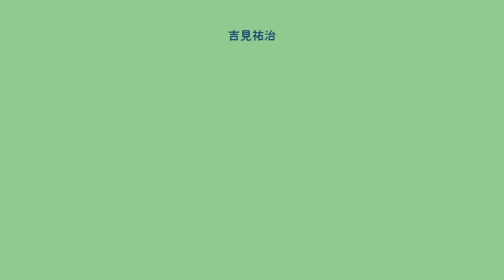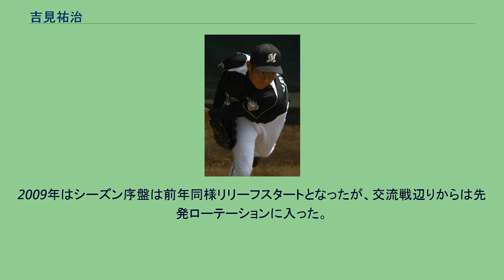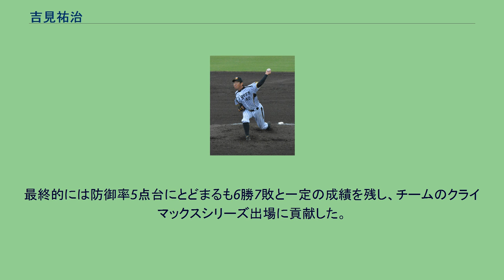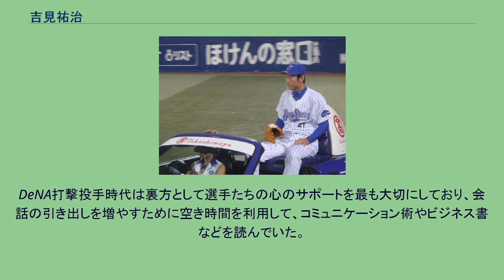吉見祐治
吉見 祐治（よしみ ゆうじ、1978年5月21日 - ）は、高知県生まれ、和歌山県和歌山市出身の元プロ野球選手（投手）。
現在は横浜DeNAベイスターズのスカウト。
和歌山県立星林高等学校では3年夏にエース・濱中治の南部高に準々決勝で敗れる。
東北福祉大学に進学。
大学の同期には洗平竜也と歌藤達夫がおり、4年時投手としての位置付けは吉見がエース、洗平が二番手、歌藤は三番手以降だった。
2年秋には明治神宮大会の決勝で先発を任されるが敗れた。
3年秋には宮城教育大戦で5回コールド参考記録ながらノーヒットノーランを達成、7連続奪三振。
仙台地区の選抜チームによるキューバ戦でも5回無失点の好投。
2000年に春のリーグ戦では毎回の17奪三振を記録した他、5試合登板のすべて先発完封のシーズン無失点で最優秀選手、ベストナインを受賞し第49回全日本大学野球選手権大会で準優勝、日米大学野球、シドニーオリンピック野球日本代表に選出。
秋の明治神宮大会では初戦で久保裕也（東海大）と投げ合うも途中降板し延長の末敗れた。
同年のドラフト会議で横浜ベイスターズを逆指名して2位指名で入団。
東北福祉大の先輩でシアトル・マリナーズへFA移籍した佐々木主浩の背番号「22」を用意されるなど期待されての入団だった。
横浜時代（2007年10月9日、横浜スタジアム） 1年目2001年は左肩の故障もあり7試合の登板に終わったが、2002年はチームが最下位に沈む中、先発投手としてチーム唯一の2桁勝利を挙げ、ヤクルトスワローズの石川雅規投手と新人王を争った。
2003年には開幕投手を務めたが、結局3勝10敗と負け越し。
また、この年阪神タイガースの4番濱中おさむ、5番片岡篤史、6番ジョージ・アリアスに3連続本塁打を打たれた。
同じ和歌山の南部高等学校出身である濱中とは相性が悪く、高校時代には場外本塁打を打たれ、プロ入り後も10打数5本塁打と打たれている。
2004年の春季キャンプ途中に佐々木主浩の横浜復帰により背番号「22」から「21」に変更（本人が「譲る」と話した）。
シーズン終盤の広島東洋カープ戦でノーヒットノーランまであと1人の所で福地寿樹に同年唯一の安打を打たれ、記録達成を逃した。
同年は防御率5点台と安定感を欠くも7勝5敗と前年ほどの不振ではなかった。
2005年は12試合の登板で4勝2敗の成績で終わり、2006年はオープン戦で好調だったが、開幕後は一転して不振に陥り防御率は9点台にまで悪化し一軍登録抹消、6月に復帰したものの打線の援護がなく勝ち星が伸びず、その後二軍落ちしたままシーズンを終えた。
2007年はロングリリーフ、および先発ローテーションの谷間での先発起用が主だった。
6月19日の対ソフトバンク戦では、打っては猛打賞、投げては3年ぶりの完封勝利を記録し、投打にわたり自身の持ち味を発揮した。
同年の最終試合では引退する古田敦也の現役最終打席の対戦相手となった（記録は安打）。
2008年は前年と同様に主にリリーフで起用された。
後半戦は先発で登板し、8月17日に通算3度目の猛打賞で同年初勝利を飾る。
9月9日の対広島戦の6回表、打者も苦戦するコルビー・ルイスの内角のスライダーを打ちライトフェンス直撃の二塁打、結果そのヒットが勝利打点となった。
この試合では吉見は2回裏にルイスに2号本塁打を打たれており、自分のバットで意趣返しをした形となった。
試合は9回3失点で完投勝利を挙げた。
2009年はシーズン序盤は前年同様リリーフスタートとなったが、交流戦辺りからは先発ローテーションに入った。
また、シーズンでは同じ苗字の中日・吉見一起と3度対戦するも、いずれも勝てなかった。
2010年3月31日、最も苦手としている読売ジャイアンツ戦にシーズン初先発したが、2回途中5安打4失点でKOされた。
敗戦投手は免れたものの、尾花高夫監督から二軍への降格を命じられた。
5月9日、金銭トレードで千葉ロッテマリーンズへ移籍。
ロッテ時代（2011年） 8月7日のオリックス・バファローズ戦では3年ぶりの完封勝利を記録した。
最終的には防御率5点台にとどまるも6勝7敗と一定の成績を残し、チームのクライマックスシリーズ...